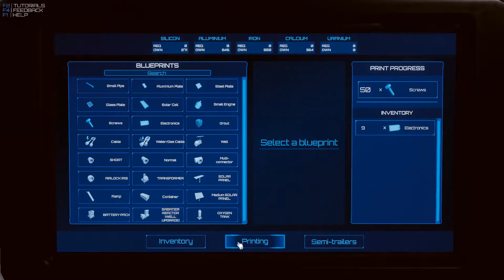Occupy Mars prologue - Episode 3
Explore some wreckage, find new tool and the tablet for a mission.
Besides that improve survival, with power.

If you have any question leave it on the comments I'll try to answer it.

Gaming system
Motherboard: Asus Prime x570 pro
CPU: AMD 3600
GPU: Nvidia GeForce GTX 1660 Super